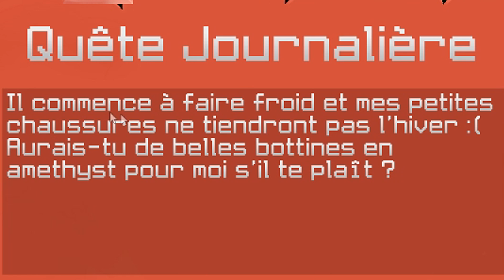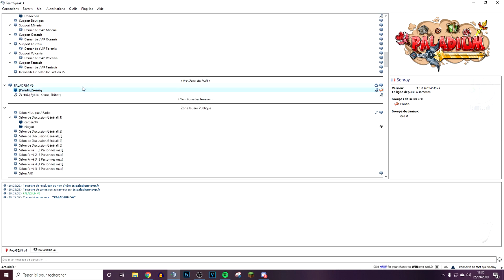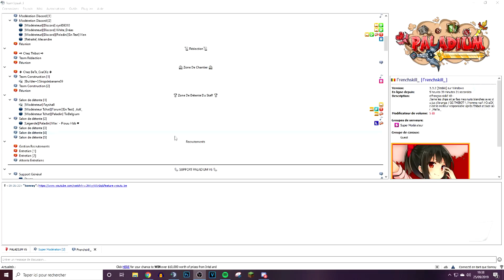IL A VOULU ME TPKILL SUR PALADIUM MAIS... | Paladium V6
Miniamaker : Moi